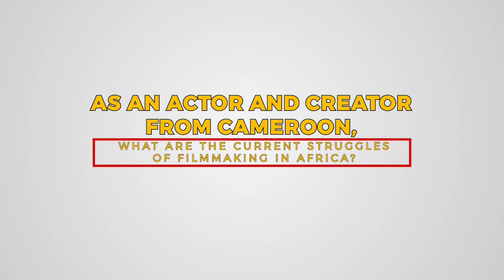Tony Tambi: Actor & Filmmaker - From Accounting Through ER to Hollywood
Tony Tambi was born as Anthony Tambi Kelechi Mbuagbaw. He is an actor and filmmaker, known for Consequences (2017), Nip/Tuck (2003) and Oscar(2017). Tony is based in Los Angeles, USA but is of Cameroonian and Nigerian descent. In this exclusive interview taped on February 22nd, 2019 in Los Angeles, Tony opens up to FCE about, career, family, entertainment, filmmaking, African content.

Director: Anderson Ngundam Mofor